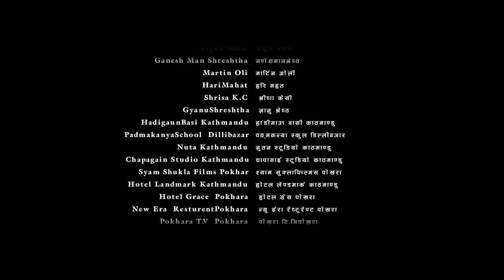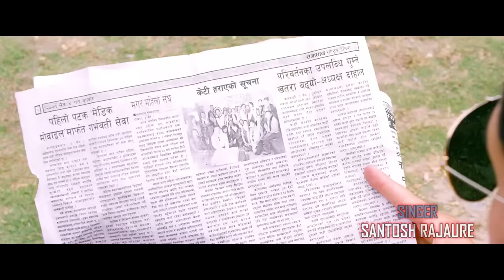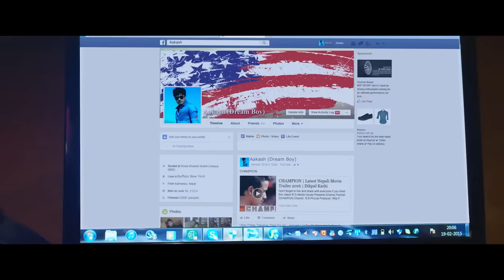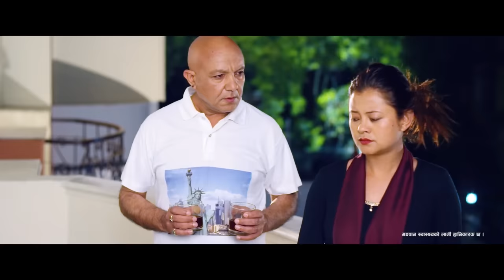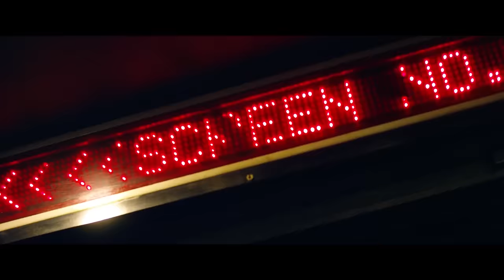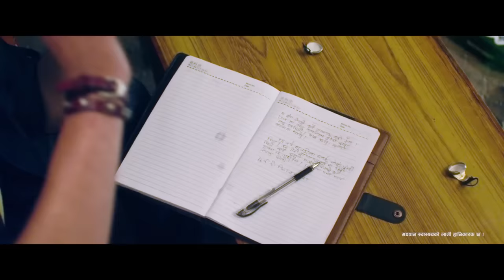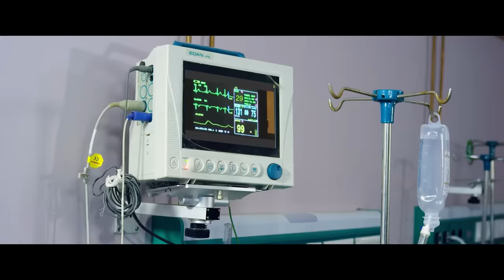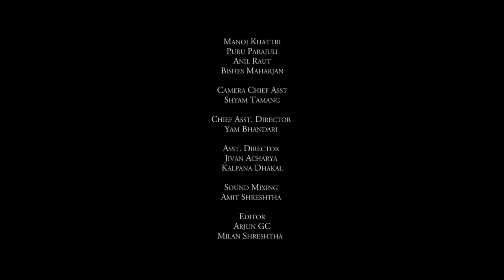New Nepali Movie - "Chalechha Batas Sustari" || Promod Bhardwaj,Sushma Karki || Super Hit Movie 2016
Crossed Fingers Ent.Pvt.Ltd. Presents
Movie "CHALECHHA BATAS SUSTARI"
Director: Sabu Subedi ,Anila Khadka
Producer:Pradeep Bhardwaj
Action:Roshan Shrestha
Cast: Pramod Bhardwaj, Sushma Karki
Singer: Swaroop Raj Acharya , Prabisa Adhikari
Choreographer: Ramji Lamichhane
Cinematographer: Hari Ghale (Lama)
Editor: Arjun G.C.
Executive Consultant: Arun Khadka
Production Designer: Krishna Koirala